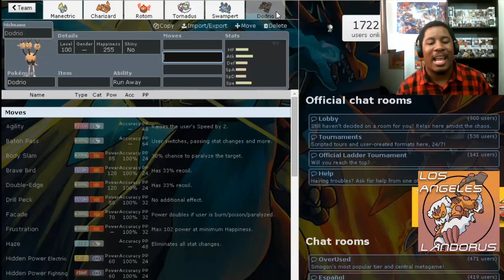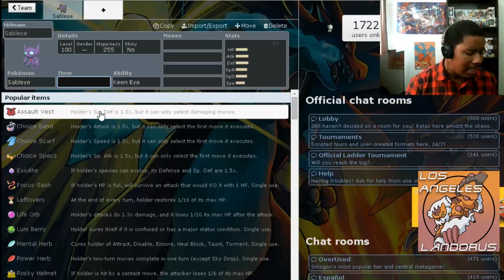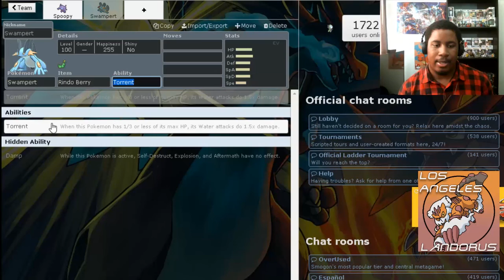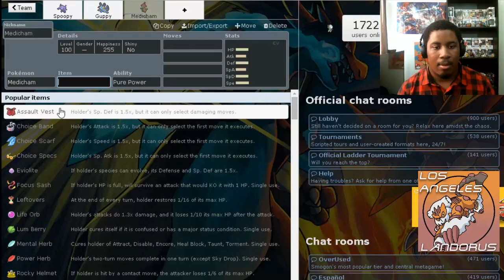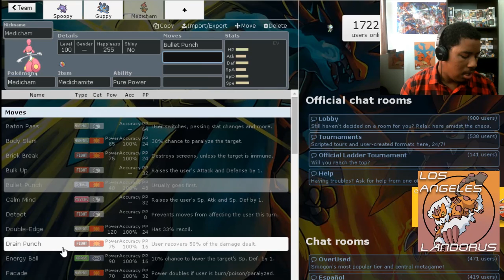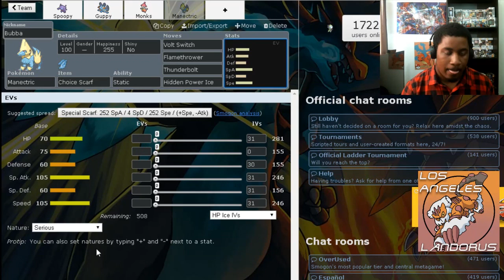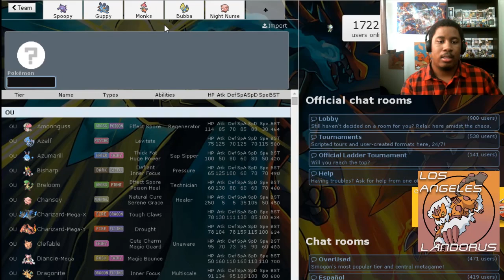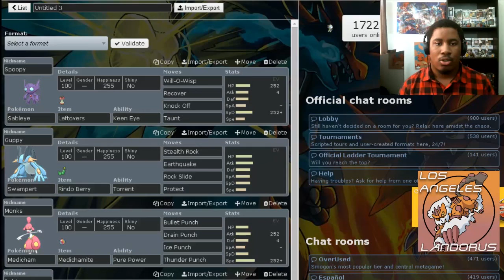WSS Week 1 Team Prep + Lancaster Landorus Draft ReCap / " Marz " : V.S Poole Pippulps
i will add something here later!